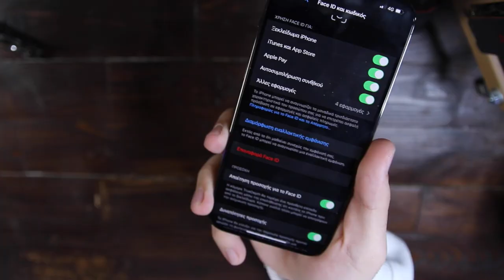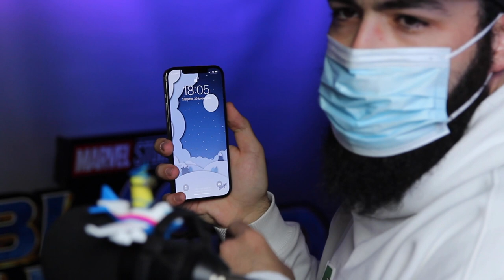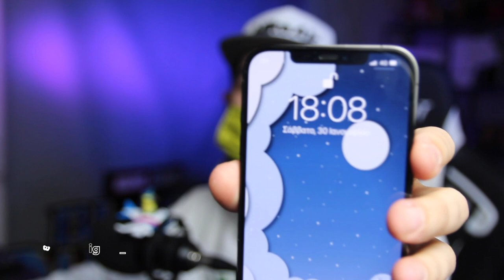Face ID με μάσκα εσύ το ήξερες ? || use face id with mask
Face ID με μάσκα εσύ το ήξερες ?

⚠️Yγεία μπαταρίας κάθε πότε πρέπει να φορτίζω το κινητό μου ;;

Αν είσαι από αυτούς που διαβάζουν την ΠΕΡΙΓΡΑΦΗ, καλησπέρα καλησπέρα και καλώς ήρθες σε ένα ακόμα βίντεο, σε αυτό το βίντεο θα δεις,  ενα τρικ για face id με μάσκα το ήξερες ότι γίνεται χμμ, πολλά είδες εδώ άντε πάνω τώρα, δες το καλά, και μην ξεχάσεις SUBSCRIBE και ένα LIKE να γίνεις και εσύ μέλος τις ομάδας, και εννοείται καμπανάκι για να μην χάνεις βίντεο

Εξοπλισμός :
Κάμερα :